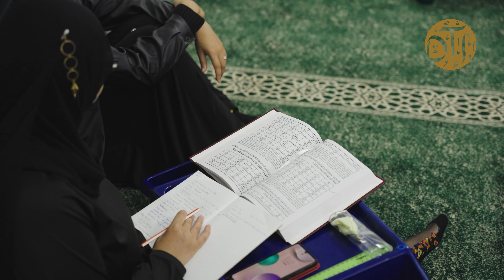DTI Premises appeal 2023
During this blessed month of Ramadan, we see the many ways scholars serve us.

Today we're inviting you to be part of the ongoing legacy of Islam. It is upon each of us to consider what our contribution will be to the legacy and way of our Beloved Prophet Muhammad (SAW)

Whether in-person or online, thousands of people are benefitting from our institute daily. Your portion of that immense and eternal reward is just a click away..

 We accept Lillah, Sadaqah and Zakah, and are able to issue Section18A Tax Exemption Certificates .

Banking Details:
Dar al-Turath al-Islami
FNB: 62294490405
Ref: Name & Property